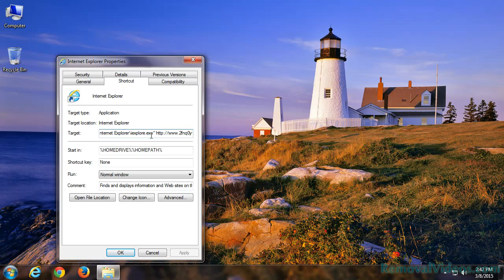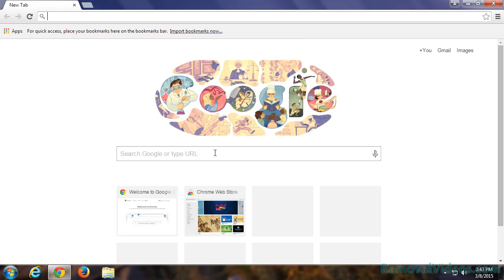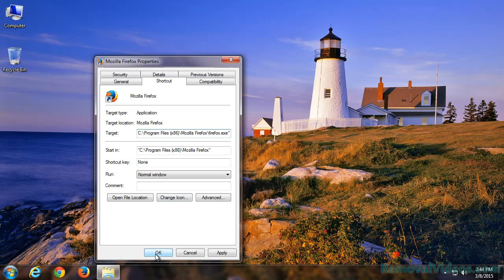How To Remove 2fnq0y6j.com Pop-up Ads (Removal Guide)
2fnq0y6j.com shows you as a page which asks you to install or update a player, Java or update your system. Its files may contain viruses or malware. You should not be cheated. And it’s actually supported by an adware. Usually, you may get this page through free downloads. Once infected, it will inject its codes to your system and bring you troubles. It can pop up you with lots of nettlesome ads and redirect you to some unknown websites. 2fnq0y6j.com may largely slow down the speed of your PC and your network. Your confidential information like banking details may be collected for commercial purpose.